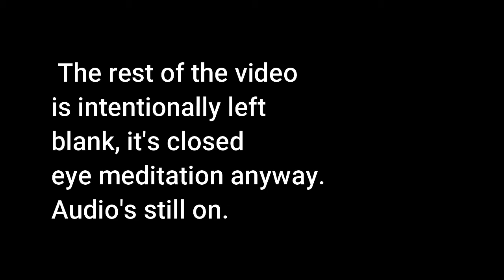Ajahn Brahmali Sutta Retreat BGF 2020 20th Feb Meditation 6